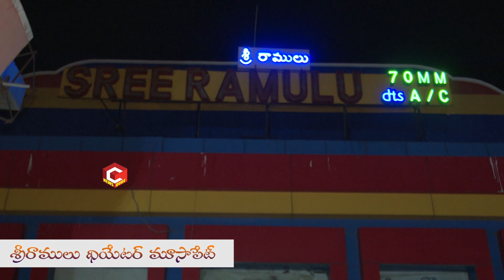EVARU Movie Team Visits Hyderabad Theaters | Adivi Sesh | Regina | Naveen Chandra | NewsQube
Watch EVARU Movie Team Visits Hyderabad Theaters

NewsQube is a one stop solution for all Entertainment needs.